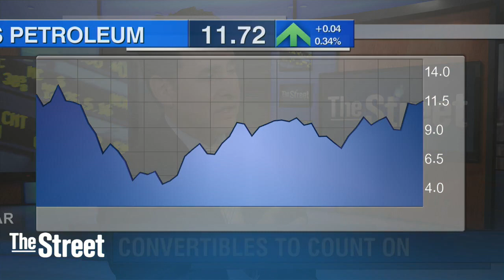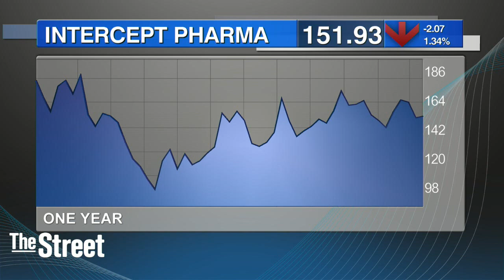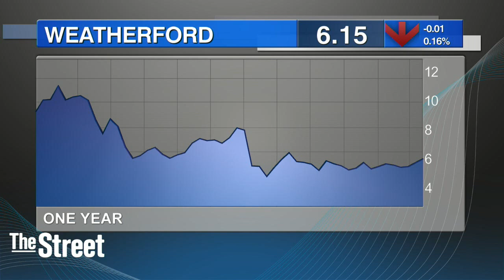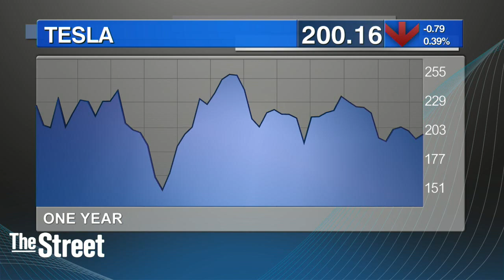How To Bet Against Tesla By Using Convertible Bonds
Investors seeking to bet against Tesla's common stock may want to give its convertible bonds a spin, said Edward Silverstein, portfolio manager for the MainStay Convertible fund . Silverstein is long Tesla's 1.25% convertibles, now trading around 84 cents on the dollar and yielding 4.7%, due in March 2021 and short equal amount of the automaker's common stock, which was trading around $200 at last check. "The yield on the convertible helps offset the cost of borrowing the shares," said Silverstein. "The bonds should not fall more than 10%, but the stock likely to go down much more, maybe even 50% lower, due to its poor fundamentals." The MainStay Convertible fund is up 8.3% thus far in 2016, according to Morningstar. The $826 million fund has returned an average of 6.3% annually over the past three years, outpacing 91% of its rivals in Morningstar's convertibles category. Silverstein is also bullish on Oasis Petroleum converts, saying the driller has a cost advantage. Oasis recently issued a convertible security 2.625% due September 2023. "The company is profitable even when oil is below $50 a barrel and with the convert you get paid to wait for it to move higher," said Silverstein. Silverstein is also constructive on Intercept Pharmaceuticals' recently issued convertible security yielding 3.25% and due 2023. The company recently won approval for Oclavia, a treatment for liver disease and is trying to get approval for treatment for another liver indication that has a much larger treatment population. "This is a risky and volatile stock but convert is a less risky way to play the equity and collect income," said Silverstein. Finally, Silverstein is bullish on the Weatherford 5.875% convert due 2021. He said the convertible issuance gave the oil services company some breathing room from upcoming debt maturities and allows it to survive into a presumptive recovery in energy prices. "Holders of the convert get most of the upside of the common plus a large coupon which is great in this low yield environment," said Silverstein. " They also get a relatively short maturity to protect the downside."